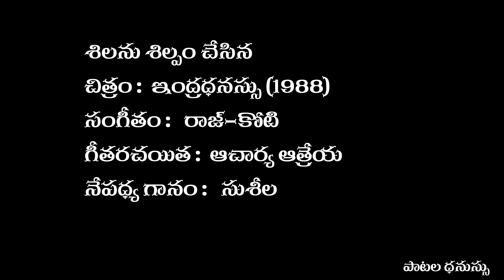శిలను శిల్పం చేసిన | Shilanu Shilpam Chesina | Song | Indhra Dhanassu (1988)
A Melodious song of P Susheela in the movie Indhra Dhanassu (1988),

శిలను శిల్పం చేసిన
చిత్రం :  ఇంద్రధనస్సు (1988)
సంగీతం :   రాజ్-కోటి
గీతరచయిత :  ఆచార్య ఆత్రేయ
నేపధ్య గానం :  P  సుశీల,